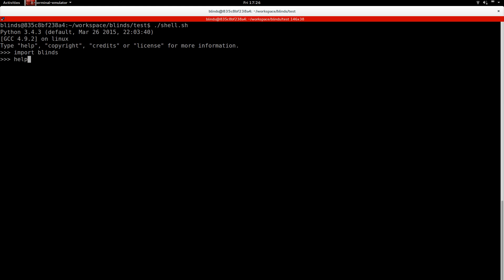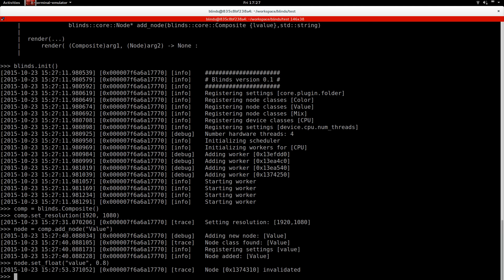Blender blinds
Blinds is the code name for the upcoming compositor in Blender. Currently we are in planning phase. This video was presented at the Blender Conference 2015 to start the discusion about the goals of the project.